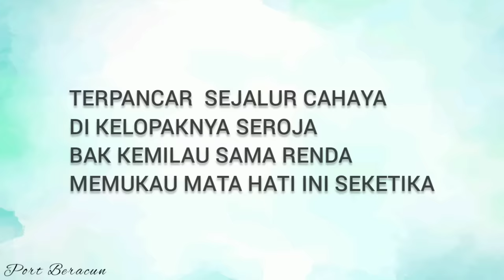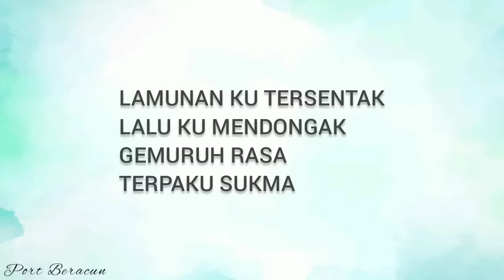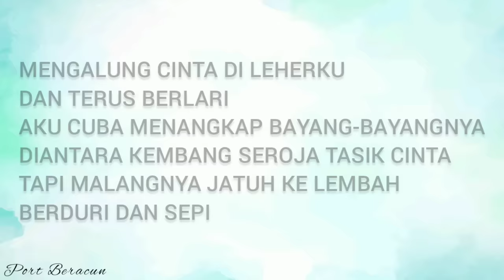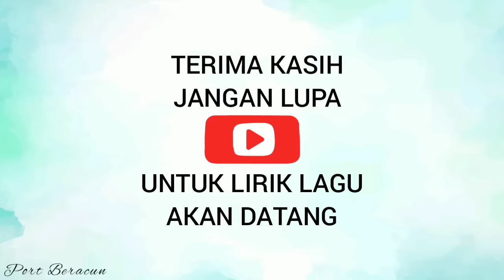🎵 SEARCH - SEROJA LIRIK HQ